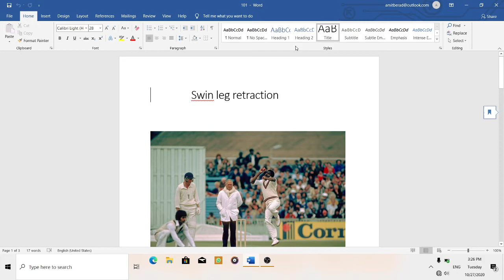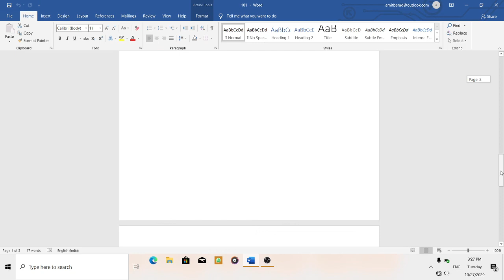what is swing leg retraction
I had define the meaning of swing leg retraction in this video. throughout my fake voice and photos  and explain correct way of doing swing leg refration